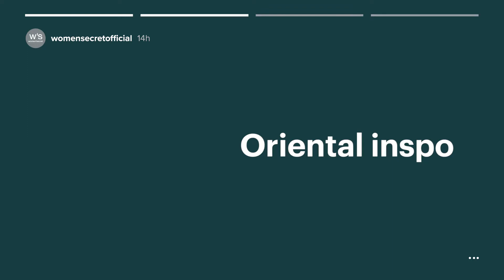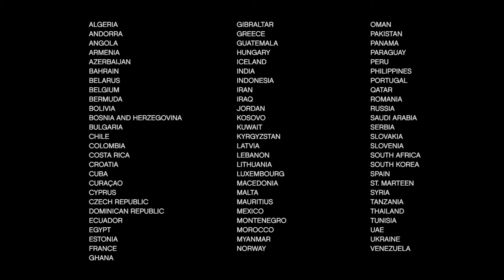Making of... Есенска кампања '17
Есенска кампања 2017 на women'secret.